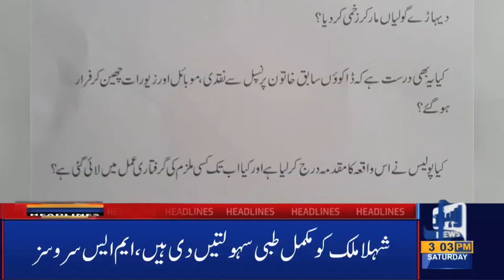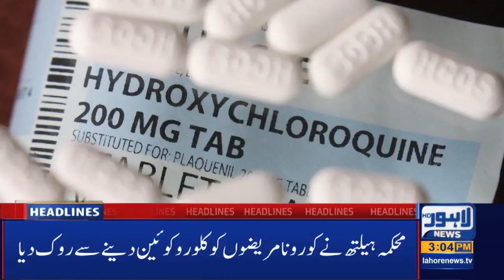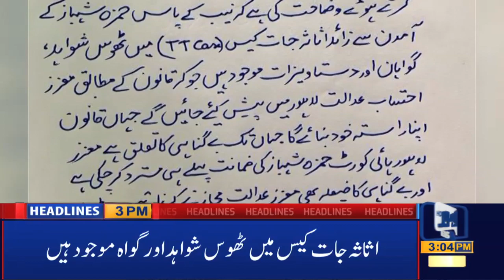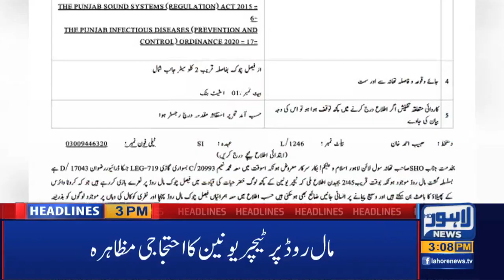Watch Lahore News' 03 PM Headlines | 9 May 2020 | Lahore News HD